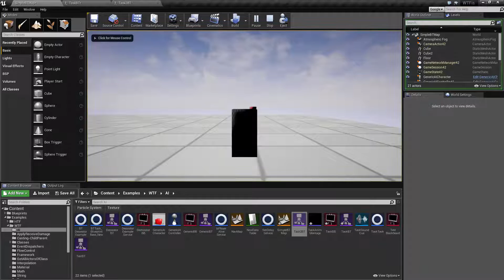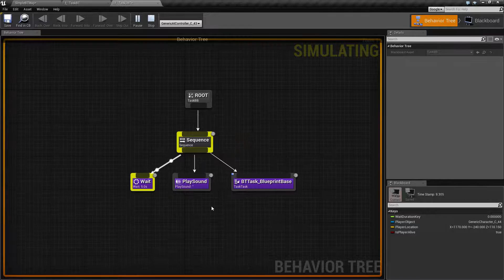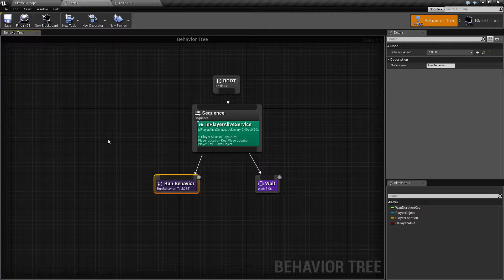WTF Is? AI: Run Behavior Task Node in Unreal Engine 4 ( UE4 )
What is the Move To Task Node in the Behavior Tree in Unreal Engine 4